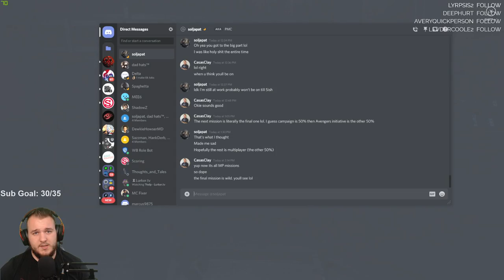Marvel's Avengers - Let's Play - Part 19